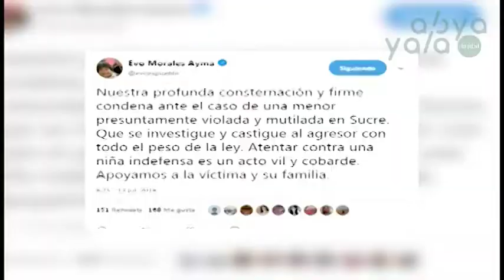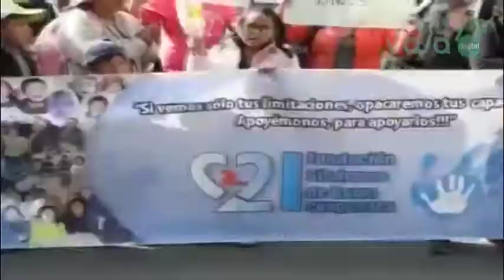Abya Yala Digital - Defensoría del Pueblo investigará violación de una niña con Síndrome de Down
El delegado de la Defensoría del Pueblo de Chuquisaca, Edwin Martínez, señaló que se investigará el caso de una niña de 9 años con Síndrome de Down que fue violada por su vecino de 21 años el pasado fin de semana en la capital del Estado. El sujeto llevó a la menor a una casa abandonada mientras la infante jugaba en la calle.